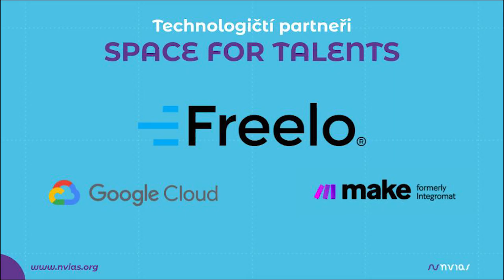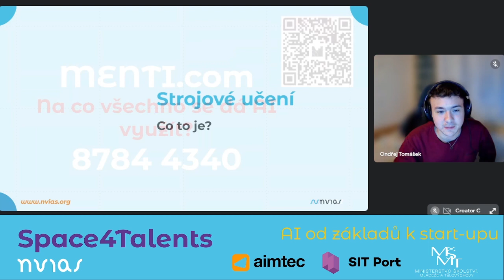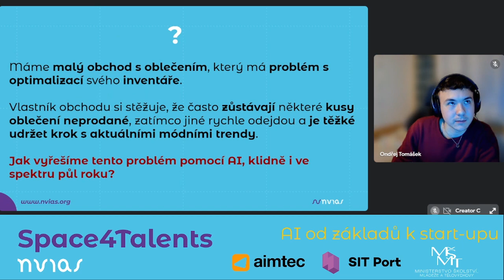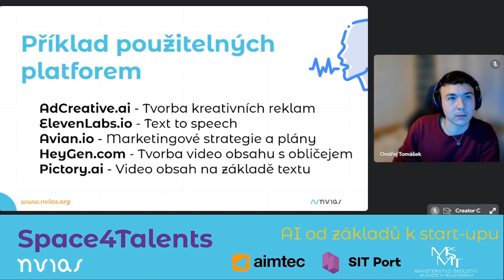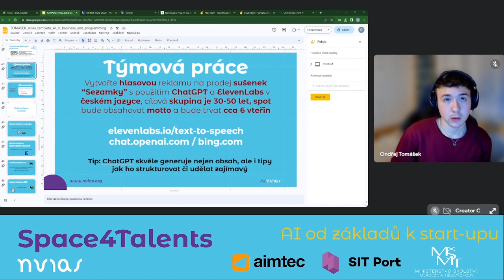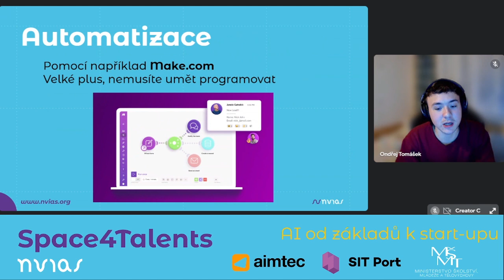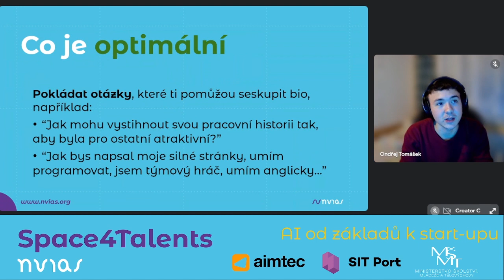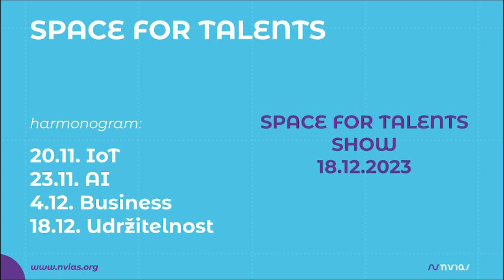Space4Talents - Ondřej Tomášek - AI Workshop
Další ze série workshopů nvias Space4Talents, kde jsme se podívali na praktické využití AI a jak ho můžete hned začít používat ve svých projektech.